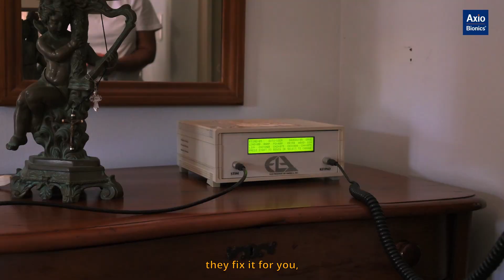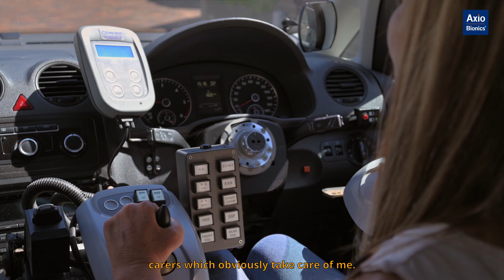How the Axio Suit Changed the Life of Licia after Spinal Cord Injury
For the past 23 years, Licia has relied on the Axiobionics Suit to combat atrophy, reduce spasms, and maintain her health after a cervical spinal cord injury. Thanks to the suit, she leads an incredibly independent life, living fully and without the complications typically associated with her condition.